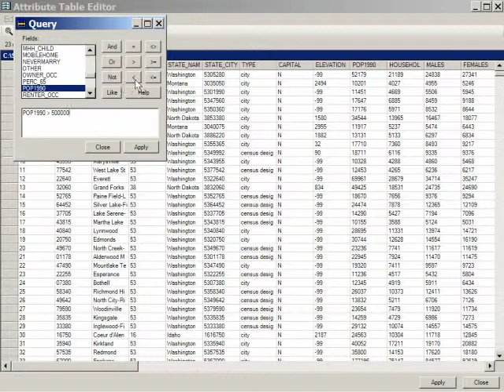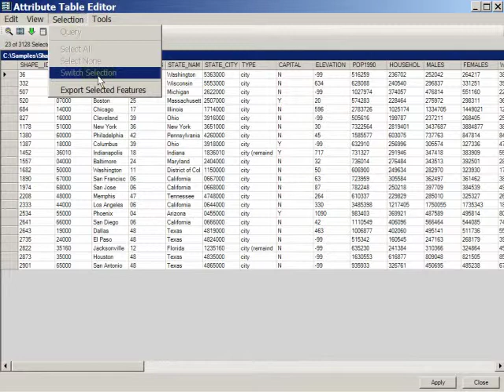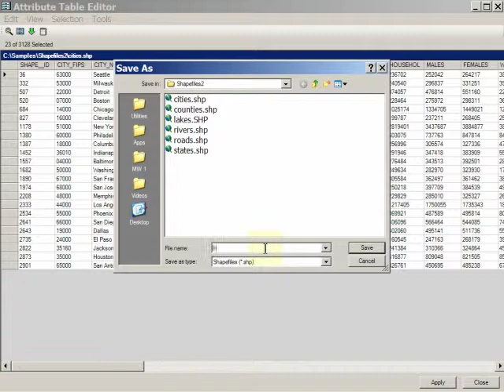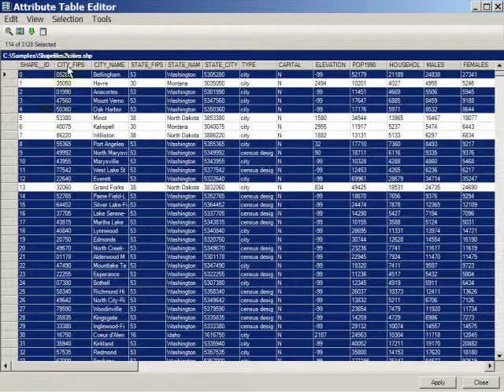MapWindow Shapefile Attribute Tables Part II